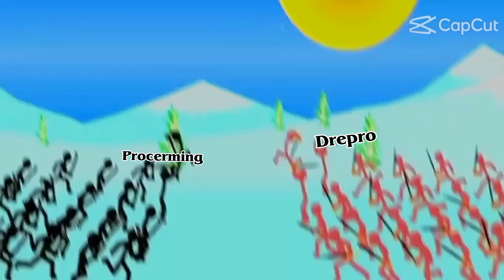Drepro vs Procerming (me) Trailer